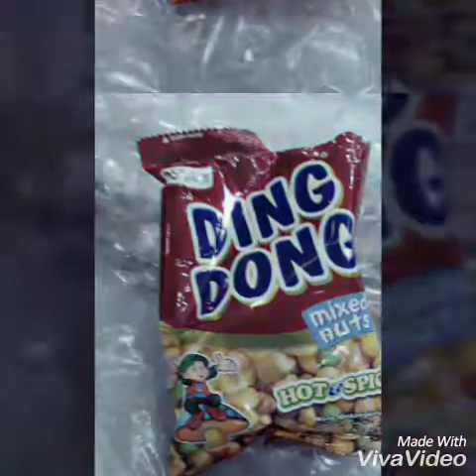All my life 😊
A happy happy 11th monhtsary to my pa lalabs.my gwaponess, kindness, cuteness,and super duper love love love ko,hehehehe I love you Mahal and miss you ,.let's count the days and soon we will never be apart na. Hehehehe

    LDR😐 pinay/American lab lab